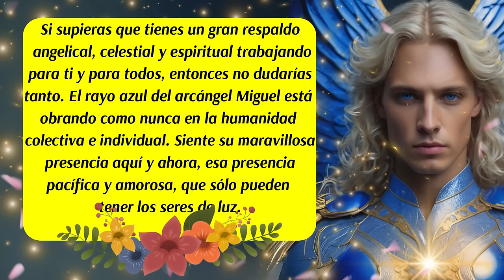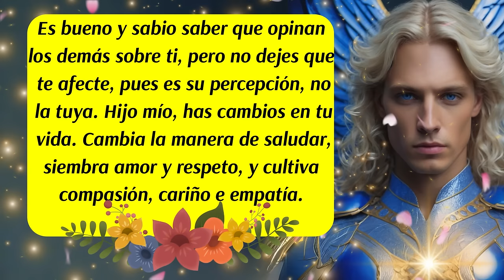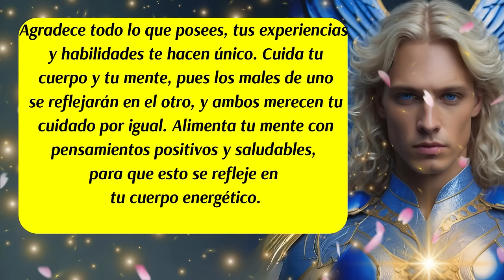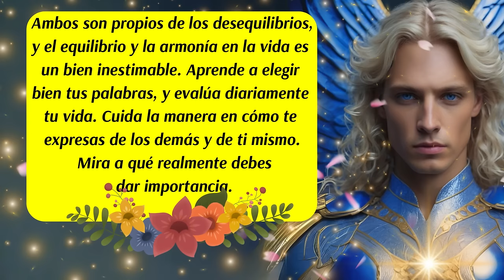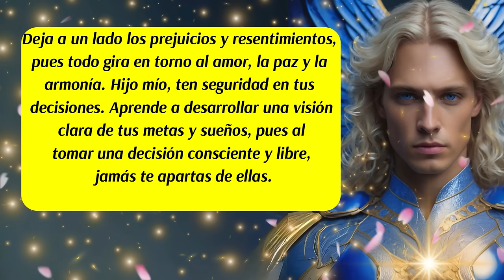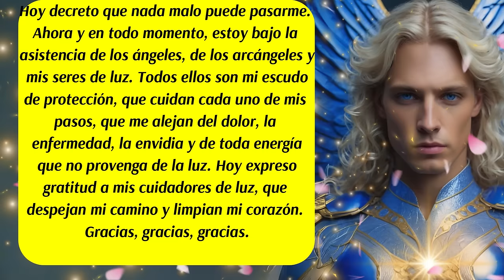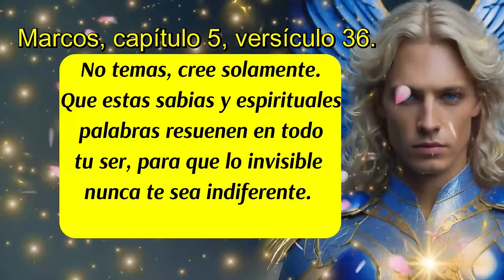💌El rayo azul del Arcángel Miguel está obrando a tu favor💙😇Se vienen cosas grandes🛑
00:00 Inicio y presentación del Mensaje Divino de los Ángeles y del Arcángel MIGUEL
00:11 Mensaje del Arcángel Miguel
01:28 Mensaje de las Energías Angelicales
03:07 Consejo del día
04:03 Mensaje de tus Guías Espirituales
05:28 Decreto de Protección
07:29 Código Sagrado
08:11 Versículo del día
08:33 Mensaje de los Ángeles
09:00 Despedida
ISRC: USUAN1100748
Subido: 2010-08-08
✅Link de la página